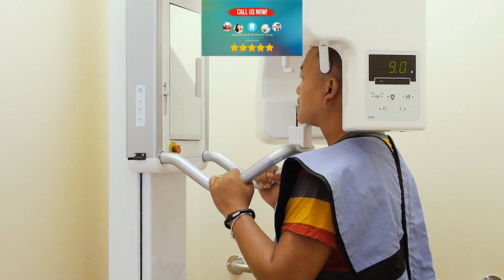Cost Of Fixed Bridge Atlanta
Crucial Points to Remember When Working with a New Dentist

Some people who opt to see a dentist just due to the fact that the office is close to their homes or due to the fact that they like an advertisement they've seen in the paper. The fact is, though, that your dentist can have a major result on your well being so it is going to be worth it to do the research before deciding. It doesn't matter if you haven't seen your dentist for a while or if you are just shopping for a new one, these tips can help you locate the one that will help your teeth stay strong, healthy and complimentary of cavities.

At some stage of your life you will perhaps be looking into replacing your dentist for some reason or another. You may have moved recently, or you may be one of the lots of adults who merely has avoided going to a dentist for several years. Another possibility is that you've been going to a particular dentist who you're not satisfied with. Start by inquiring from those you can be found in contact with. This would involve some of your buddies and acquaintances. You may get valuable details from a family professional in your vicinity. Although you will be the deciding aspect, you would be well encouraged to seek input from the folks around you first.

If you are not comfortable with the dentist you find, you should try to find another one. If you are concerned about mercury in the fillings, you should find a dentist who doesn't use it. You might need to talk to more than one dentist to get your concerns satisfied.

If you would like advice related to health, in addition to your dental care, holistic dentists can offer you the best care. You might prefer a particular type of anesthesia, so you should learn if the dentist uses Novocaine or nitrous oxide. You need to be comfortable with the dentist you pick, specifically if you have preferences when it pertains to your dental care.

Often the very same dentist isn't ideal for all member of the family. If you're trying to find a dentist for yourself, that's one thing, but if you have a family you have some choices to make.

Going to the very same dentist is certainly not necessary, when a husband and wife don't like the very same one. It helps when everyone in the family likes the very same person, and that is actually excellent when it is your dentist. On the other hand, you may also want to consider a pediatric dentist for your kids, specifically if they have any severe dental concerns. For checkups and cleanings, however, an excellent general dentist can be great for the whole family. You should search for a dentist that you will be able to see for several years for all of your dental concerns. It's worth it to spend some time finding the ideal dentist instead of merely picking one without doing your due diligence. You will be better off if you start searching for a dentist when you are not suffering from any severe or emergency like problems so that you will have time to make a well thought out decision.

It doesn't matter if you haven't seen your dentist for a while or if you are just shopping for a new one, these tips can help you track down the one that will help your teeth stay strong, healthy and complimentary of cavities.

If you are not comfortable with the dentist you find, you should look for another one. Going to the very same dentist is certainly not necessary, when an other half and other half don't like the very same one. It's worth it to spend some time finding the ideal dentist instead of merely picking one without doing your due diligence.